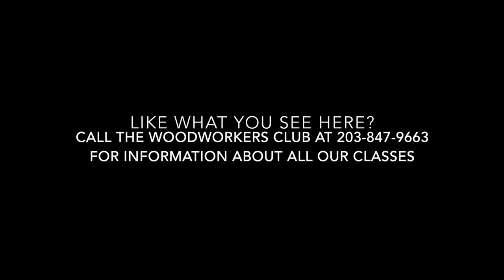folk art carving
wood carving